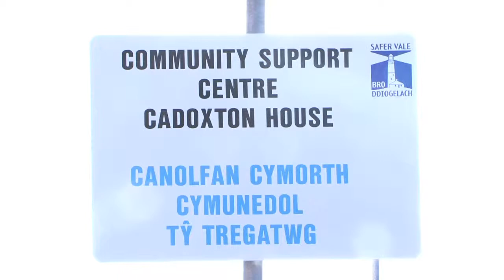FACT - Families Achieving Change Together